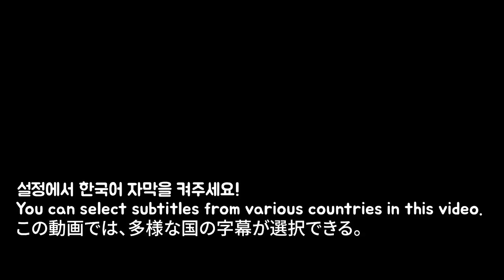SUB)쫀득쫀득 신선한 광어회 먹방 리얼사운드! / Flatfish Sashmi mukbang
오늘은 시아가 너무너무너무 좋아하는 광어회를 먹어보았습니다^^
쫀득쫀득 신선한 광어회 먹방 재밌게 봐주세요^^/

HI guys!!

 Tik Tok 틱톡 닉네임  톡톡시아